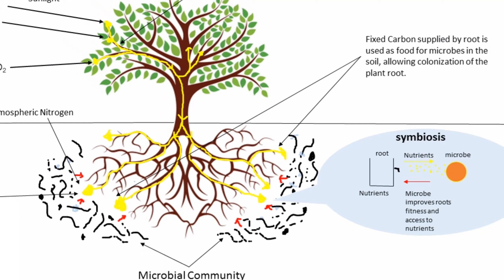Humic acid , humic acid fertilizer , ह्यूमिक एसिड के फायदे // by well done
By well done farming